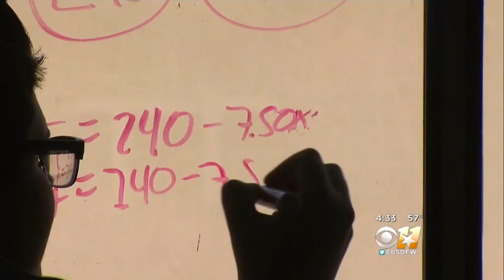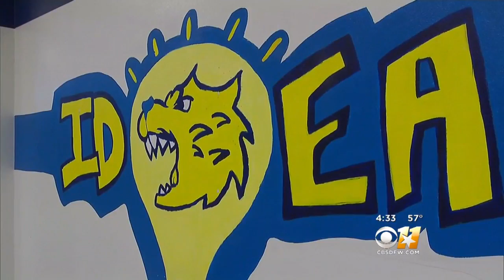Innovation Design Academy Keeping Students Engaged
They call it IDEA. This is defined as one size fits one approach for each student.